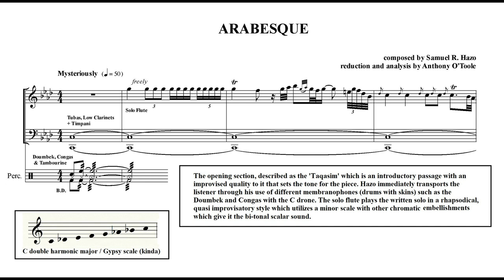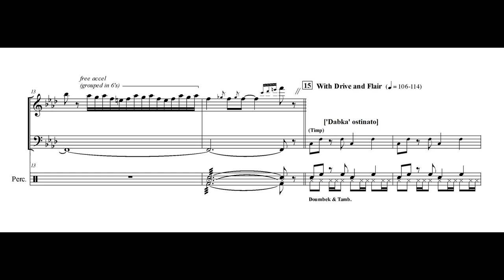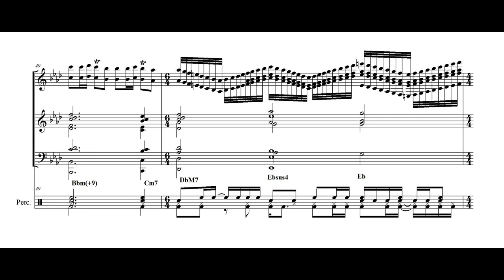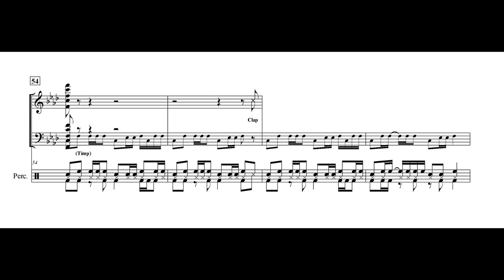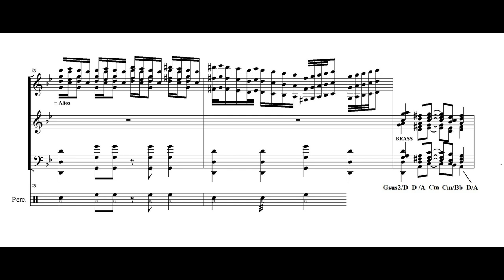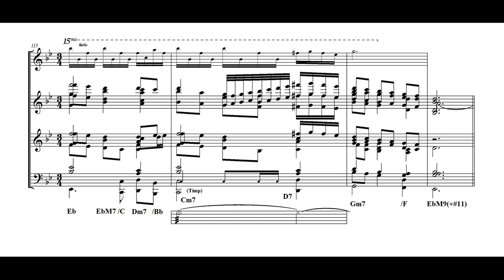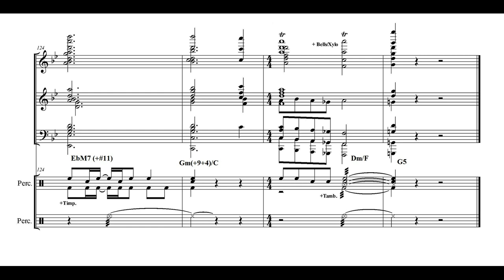SCORE STUDY EPISODE #28: ARABESQUE (HAZO)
composed by Samuel R. Hazo (2008)
published by Hal Leonard Corporation
reduction and analysis by Anthony O'Toole
performed by the Midwest Wind Ensemble